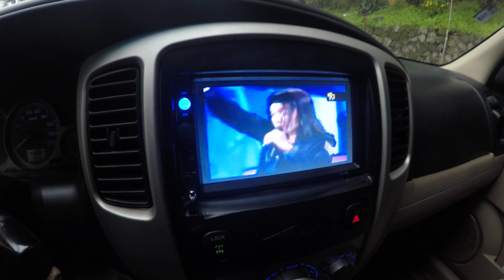HEAVY RAINS ..going to SM BAGUIO CITY to Shade !!!